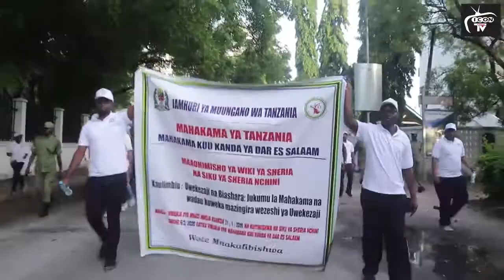CHEKI MAANDAMANO MAZITO YA WIKI YA MAHAKAMA YALIVYOFANYIKA KWA KISHINDO LEO DAR/MIKWARA KAMA YOTE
Moja kwa moja ni katika maandamano ya wiki ya Mahakama ambapo kwa Dar es Salaam yamezinduliwa leo na Mkuu wa Mkoa wa Dar es Salaam Paul Makonda ambapo kabla ya uzinduzi huo kulikuwa na maandamano ya matembezi kutoka Mahakama ya Hakimu Mkazi kisutu na kumalizika katika Viwanja vya Mnazi mmoja ambapo yalimalizika kwa kufanya mazoezi ya viongo   ambapo RC makonda nayealikuwa katika maandamano hayo